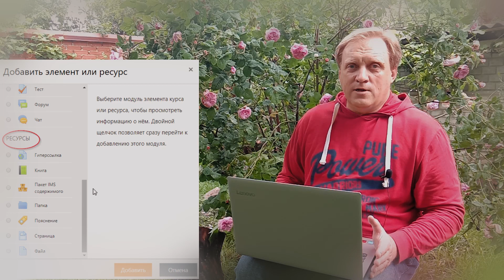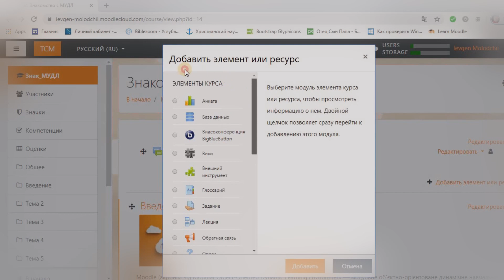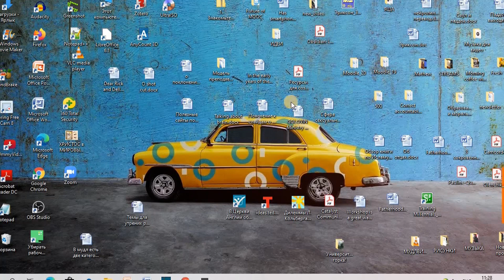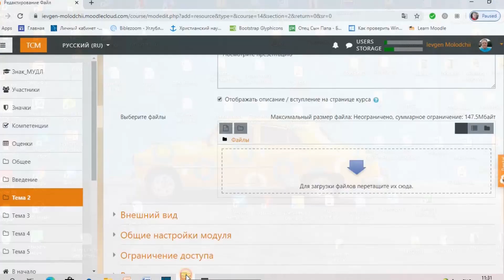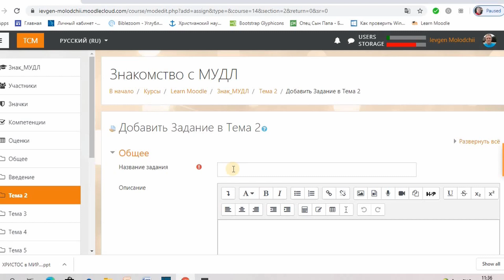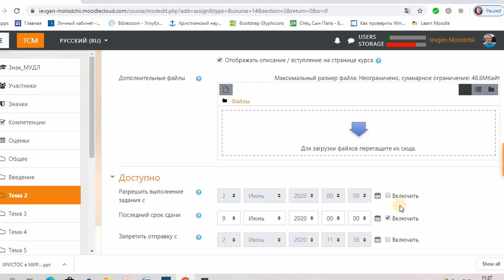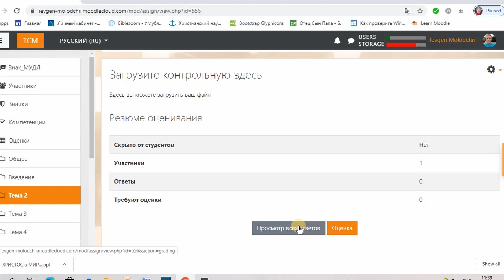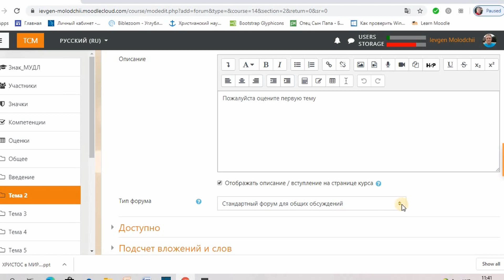Основные инструменты Moodle для создания первого курса online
В этом видео мы знакомимся с самыми простыми элементами и ресурсами в Moodle, которые необходимы для создания курса в мудл.